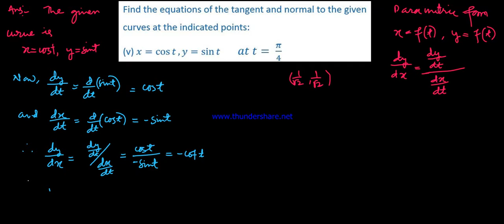Q.14(V) EX.6.3/MANIPUR/FIND EQUATION OF TANGENT & NORMAL/CLASS-12/CHAP-6(APPLICATION OF DERIVATIVES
CLASS-XII(12)

TOPICS DISCUSSED: TANGENTS AND NORMALS

We are providing free education in Manipur . Please support us .
We are non profit-organisation with the aim to provide manipur wide education for free. Please feel free to support THE FIRST AND THE  ONLY ONLINE FREE EDUCATION  in Manipur.

Your DONATION will help us to educate  everyone for free in Manipur.
Google Pay here : 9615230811 OR,
Sent here: A/C No. 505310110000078
                  IFSC: BKID0005053